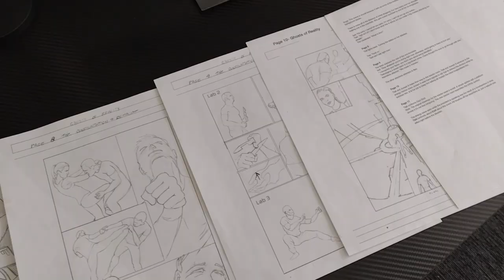Starting a New Comic Book Series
Follow a unique journey into publishing  independent comic books and gather a unique behind-the-scenes perspective into the creative process. So grab your favorite beverage and let’s get this project underway.